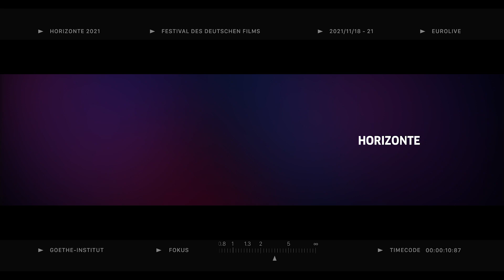「ドイツ映画祭『HORIZONTE 2021』」予告映像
「ドイツ映画祭『HORIZONTE 2021』」に関するニュースはこちら。